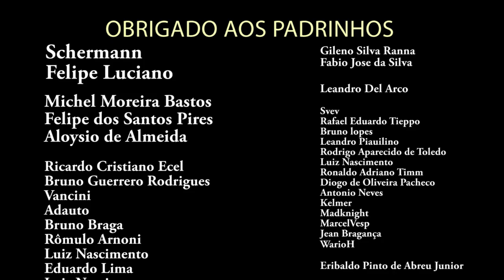Blizzard Bane ADDON LFG no Clássico e Reserva de 10 Nomes! Cobertura Especial do Lançamento!